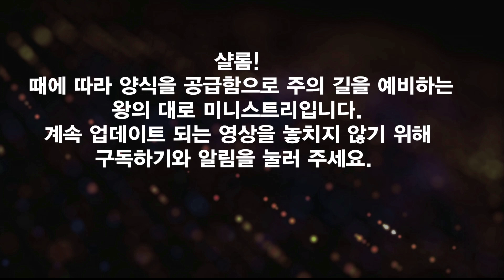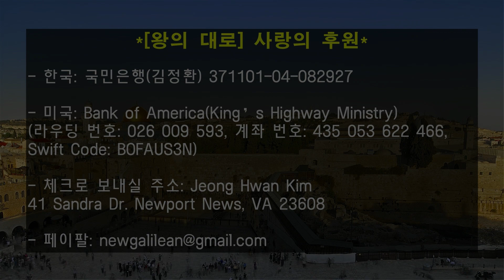💞충격!! [성경과 정세] 이제 노골적으로 열리는 신세계 질서, 세계 단일 정부 회의 실체!(번역: 고병현)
* [왕의 대로] 사역을 위한 기도와 사랑의 후원에 감사드립니다!
- 한국: 국민은행(김정환) 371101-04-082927
- 미국: Bank of America(King’s Highway Ministry)

* 카톡 ID: newgalilean
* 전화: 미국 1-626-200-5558